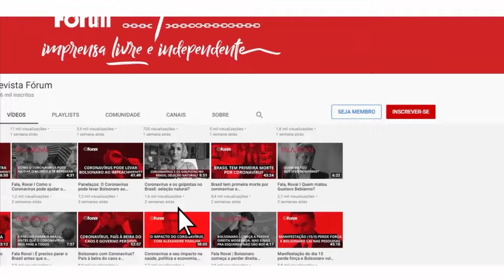NUNES ROMPE COM BOLSONARO E NÃO QUER ELE NA CAMPANHA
00:00:00 - NUNES ROMPE COM BOLSONARO E NÃO QUER ELE NA CAMPANHA